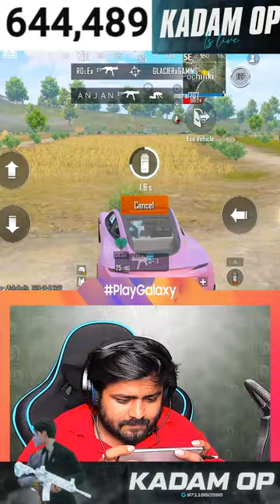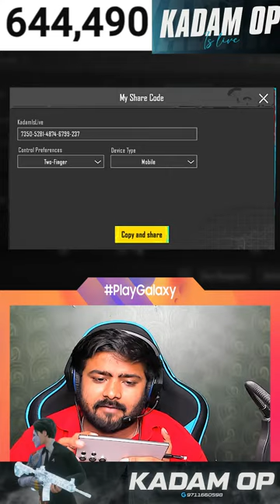Get in the Game: BGMI Livestream on Samsung Galaxy S24 Ultra Breaks Records!